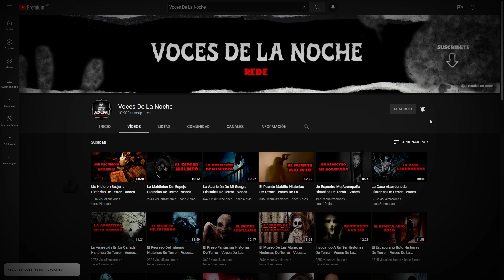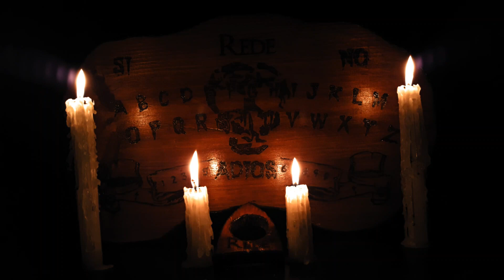La Aterradora Bruja De Mármol Historias De Terror - REDE